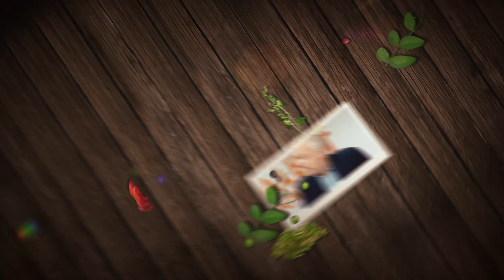PROMO: CCS4 The Restaurant Talent Show 2019. Episode 4